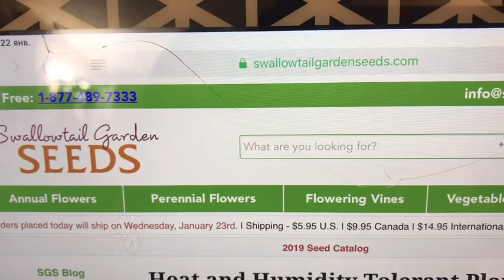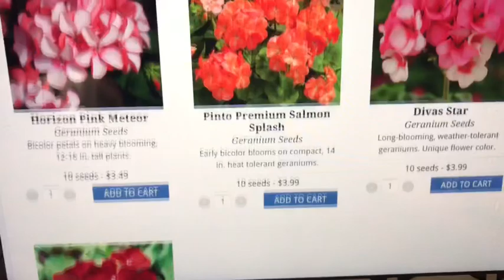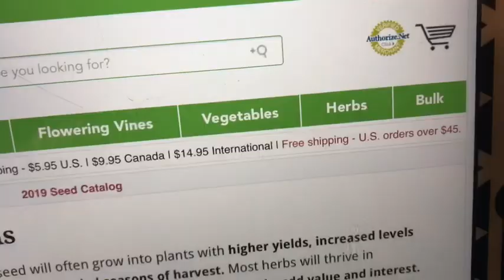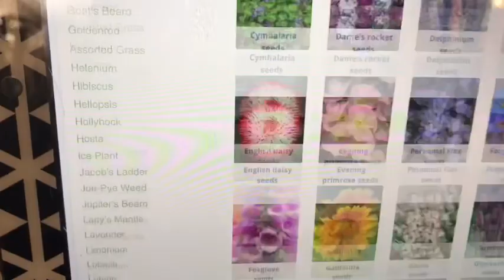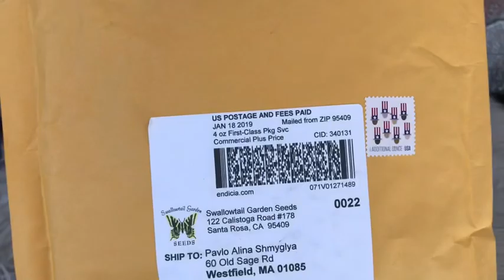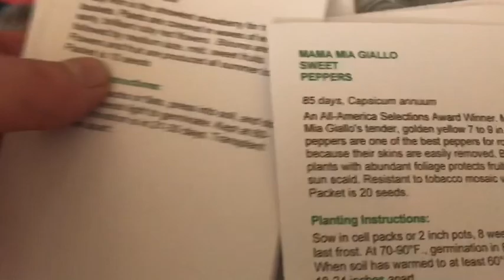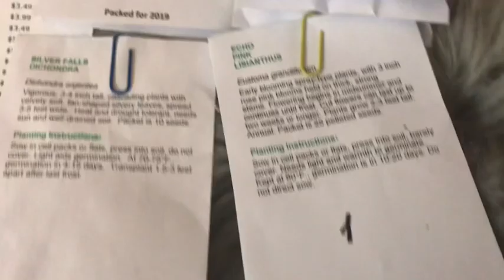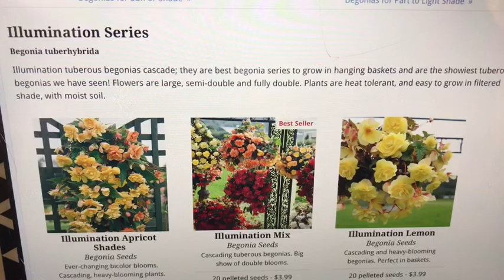💐Swallowtail Garden SEEDS 💐доступно всем независимо где живёшь 🌸🌼🌺